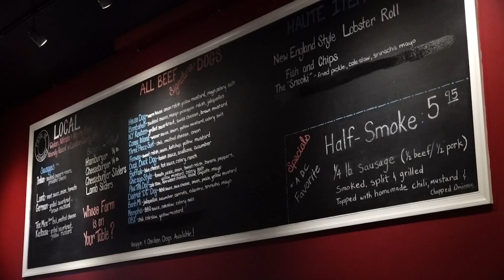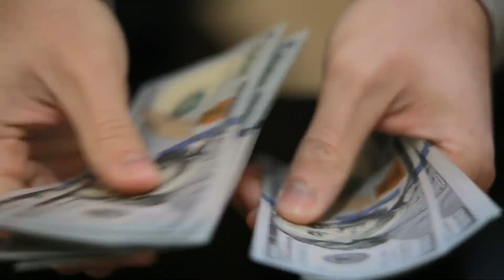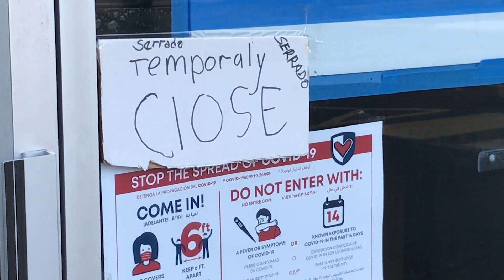拜登会不会实现提高最低工资的诺言？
美国一线工人和妇女有许多人是有色人种。他们希望拜登就任后，能看到联邦政府提高最低工资。美国之音记者伊格雷西亚斯分析了增加最低工资的利与弊。